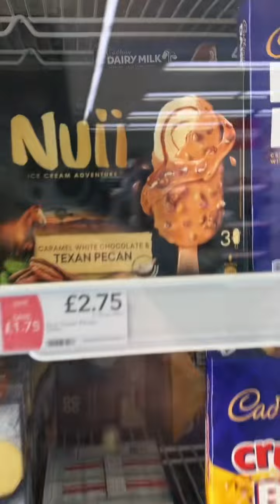Horses and food shop!